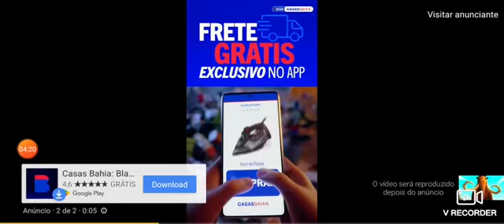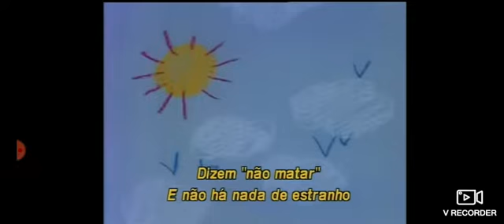thomas e seus amigos a grande descoberta leão fossa